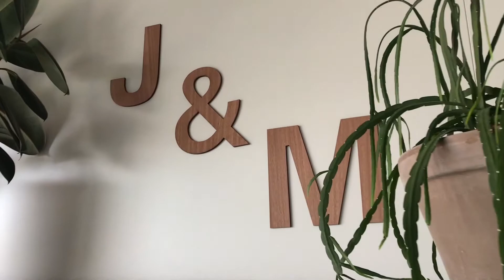Lettere in legno - mogano Wall-Art.it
Come applicare le tue lettere Wall-Art alla parete.